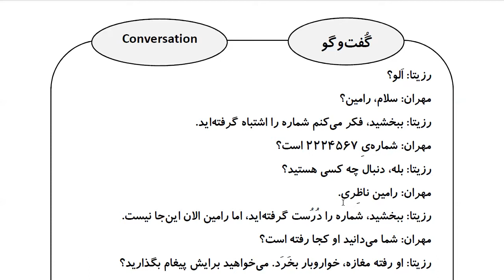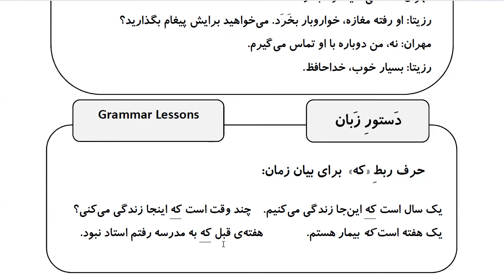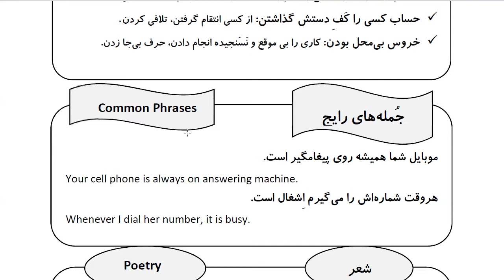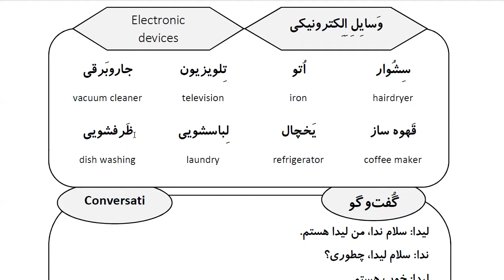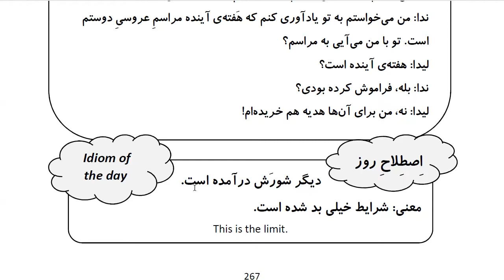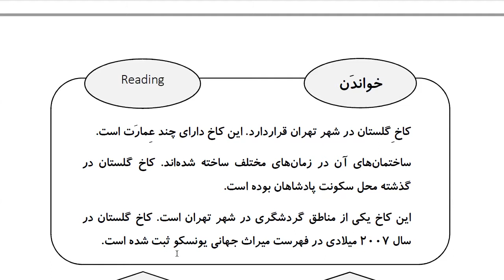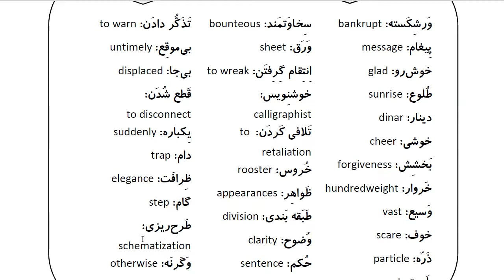Learn Farsi in 100 Days: Day 63: Call تماس تلفنی